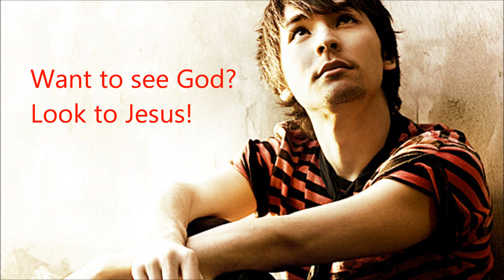Want to see God? Look to Jesus.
Sermon by Rev. Joseph Shepley, May 14, 2017 at St. Paul's Parish, Brookfield, CT